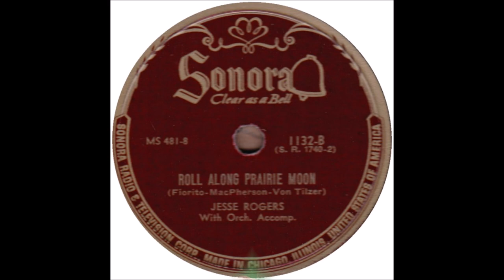Jesse Rogers - Roll Along Praire Moon [c.1946].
[Written by Ted Fio Rito - Harry MacPherson - Albert Von Tilzer].
From the 1935   Film "Here Comes The Band"
1st. Recorded 23 January 1935 by Ted Fio Rito and His Orchestra
     [vcl chorus by Muzzy Marcellino and The Debutantes]
                                               1935           Al Bowlly
                                                              Smith Bellew and His Orchestra
                                                              Girls Of The Golden West
                                                              Jimmie and Eddie Dean

Issued on SONORA  LP Box Set x 4  "Saddle Serenade"
      inc.  SINGLE 1132 B  with Orchestra

Recorded Circa Mid 1946 -  poss. Chicago, ILLINOIS

1st. Cousin to Jimmie Rodgers